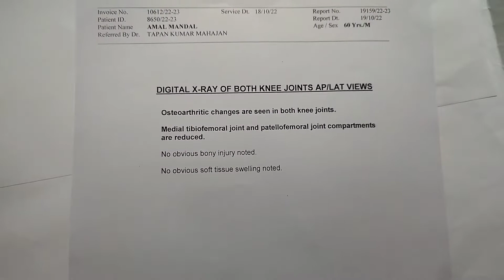ডাক্তারবাবু বাবার রিপোর্ট দেখে কি বললেন| আজ বাবাকে আবার চেক-আপে নিয়ে গেলাম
ডাক্তারবাবু বাবার রিপোর্ট দেখে কি বললেন| আজ বাবাকে আবার চেক-আপে নিয়ে গেলাম|‎@Dalia Raja